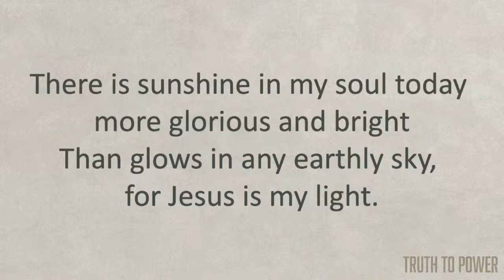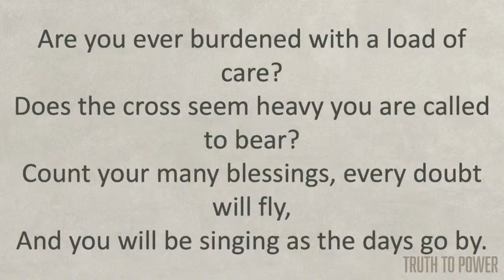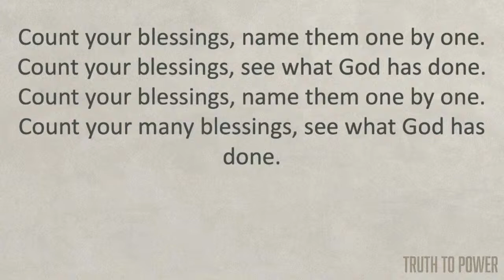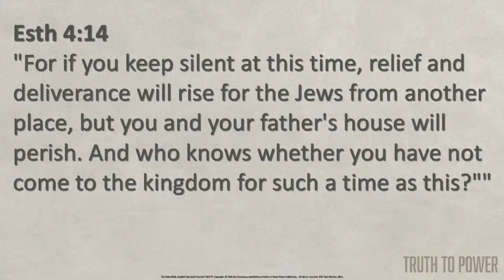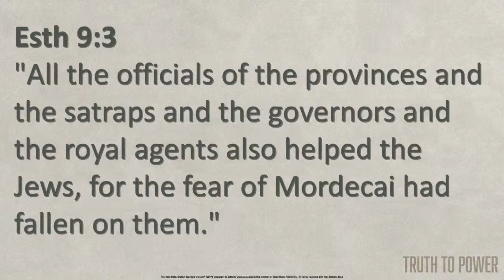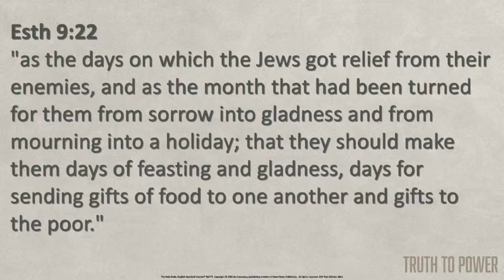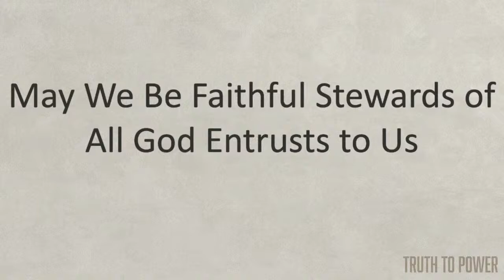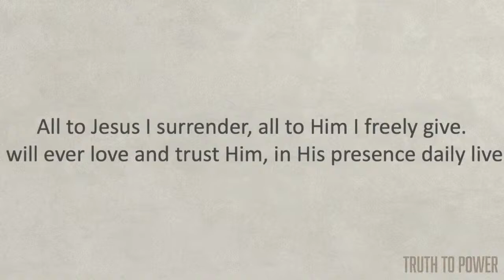Truth to Power- May 9th, 2021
Truth to Power - Week 5 - 5/9/21